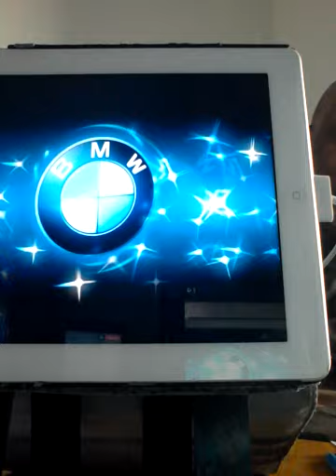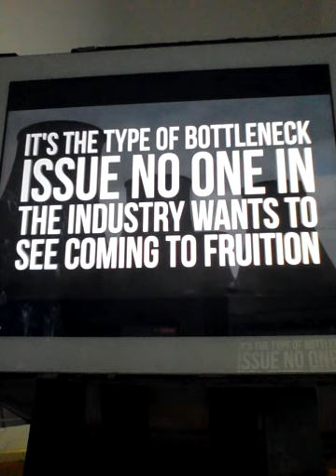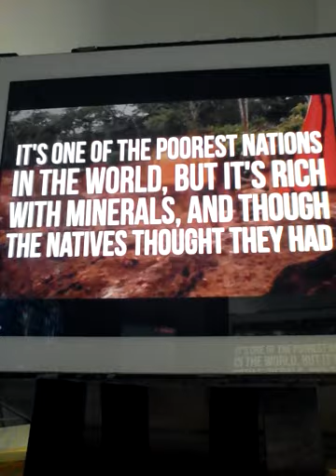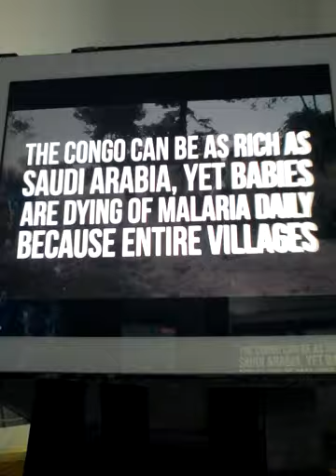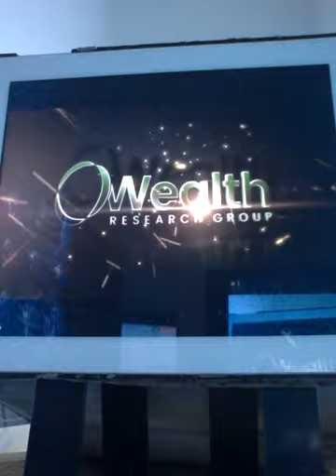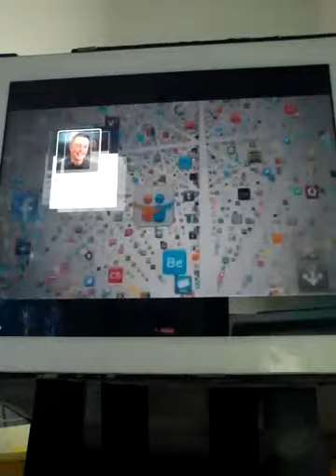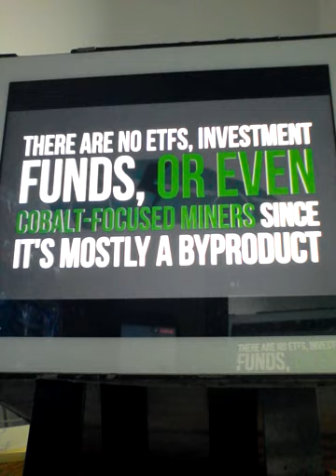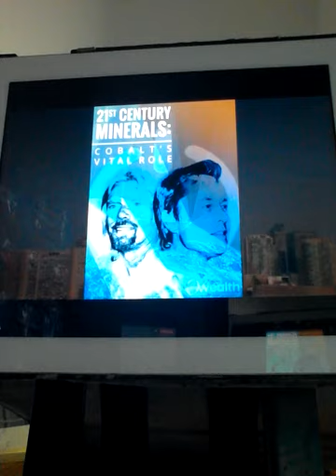VIDÉO DU 12/08/18, L' 'ÉGLISE CATHOLIQUE DONC LA SENCO BA COLLABO NA KONGO VIDÉO 1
L' 'ÉGLISE CATHOLIQUE DONC LA SENCO BA COLLABO NA KONGO RDC

LES SOCIÉTÉS SECRÈTES ÉCRAN DU CLAN CLINTON AU CANADA ET LES AUTRES FAUX MEMBRES DE LA COMMUNAUTÉ INTERNATIONALE TOUS DES ASSASSINS GÉNOCIDAIRES SUR LES CRIMES DU SILENCE EN RDC KONGO

LA FIN DES MULTINATIONALES MAFIEUX SUR LES GRANDS CRIMES AU KONGO RDC